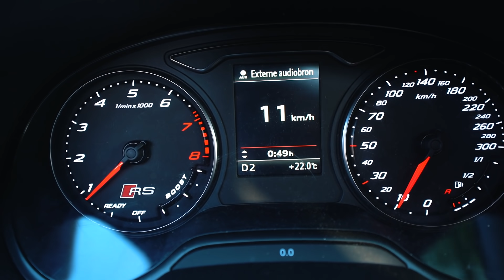WAT EEN CHAOS, EVENT AFGELAST! | #318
Vandaag zouden we een super leuk event hebben van super car sunday, helaas liep alles in de soep en hadden ze het niet goed geregeld.

Gear:
- Sony
a7III
12-24 f/4
16-35 f/2.8
24-70 f/2.8
ZV-1

- DJI
Mavic air
Osmo action